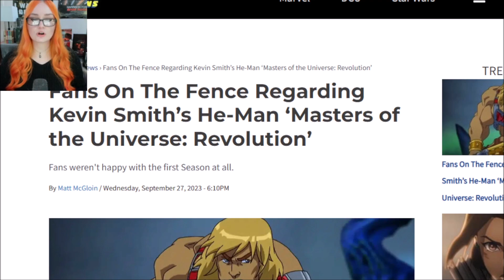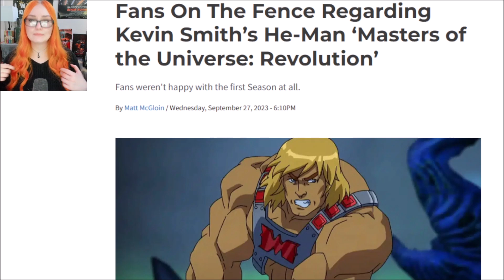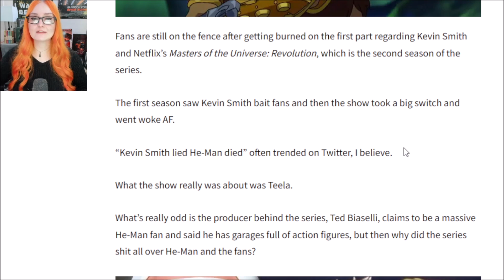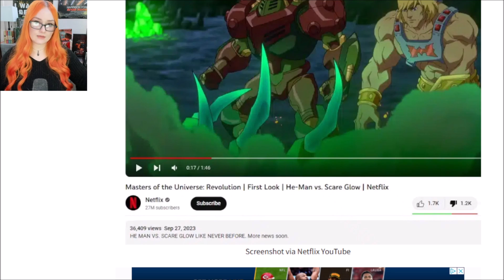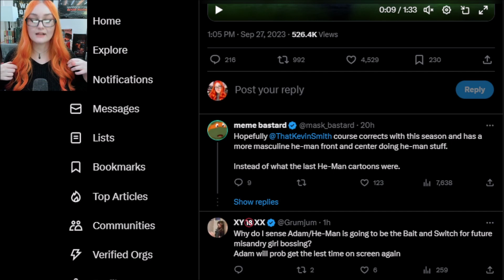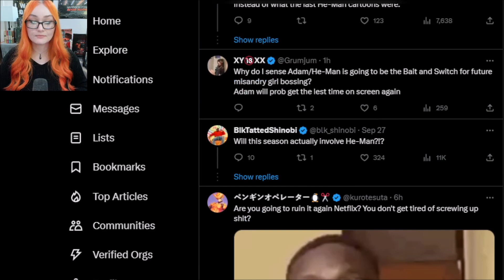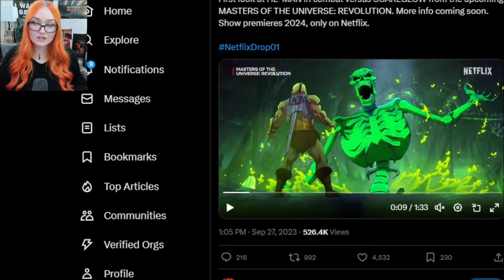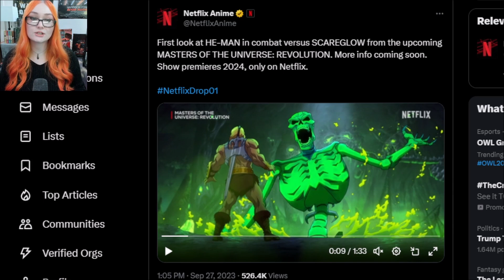New Masters Of The Universe: Revolution Trailer DESTROYED | Kevin Smiths Bait & Switch Crap Is BACK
Masters Of The WOKE Is On Its Way To Netflix.